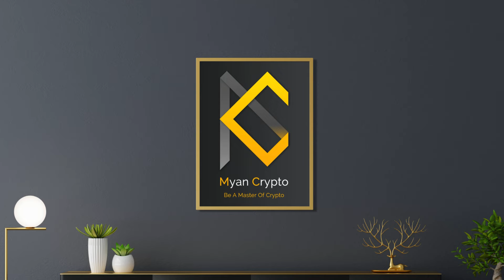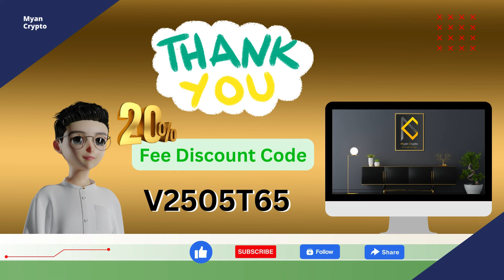Myan Crypto ၏ နေ့စဉ်သတင်း အစီအစဉ် (ဇန်နဝါရီ ၂၂ ရက်၊ ၂၀၂၄)